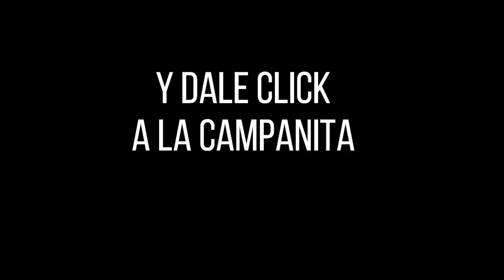Resultado SINUANO DÍA del domingo 03 de octubre de 2021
Hola buenas tardes, te presentamos los resultados de las loterías y chances en Colombia, vamos con el Resultados del Chance Sinuano día del domingo 03 de octubre de 2021.